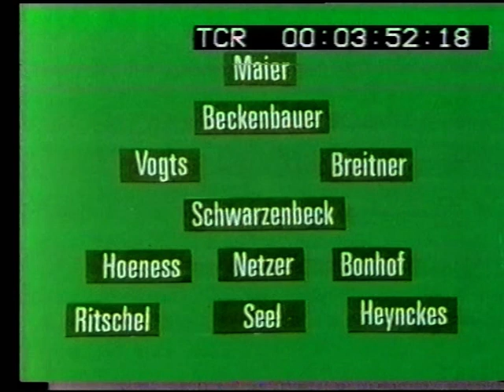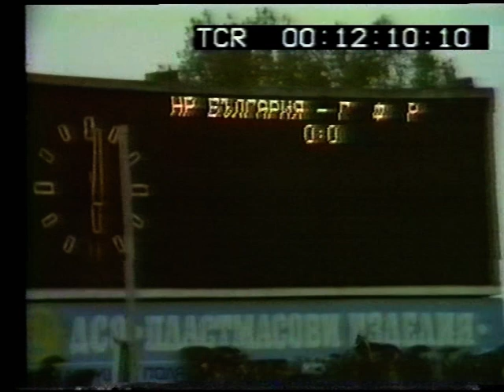1976 UEFA Euro (Qualifier). Bulgaria vs. West Germany. 60 min (Part 1 of 2).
1976 UEFA Euro (Qualifier). Bulgaria vs. West Germany. 60 min (Part 1 of 2).